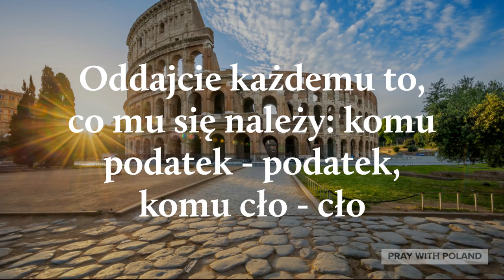Cytat Na Dziś !!! (Bez Muzyki)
Created By: Pray With Poland
Voice By: Pray With Poland